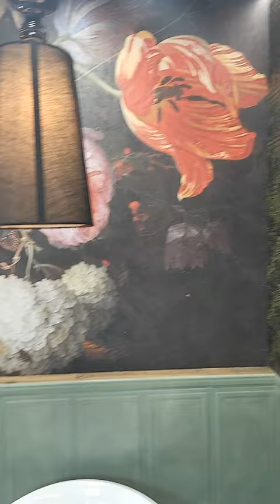Elegancka zieleń w łazience || Salon łazienek Enano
Elegancka zieleń w łazience to nasza kolejna inspiracja na aranżację wymarzonej łazienki. Pełna lista użytych produktów w tym boksie znajduje się poniżej.

- Tapeta Wall-art Prairie Noire 👉 dostępna za zamówienie

Po wyposażenie do wymarzonej łazienki zapraszamy do Salonu łazienek Enano na ulicy Szajnochy 4 w Bydgoszczy. Dowozimy na terenie całej Polski!